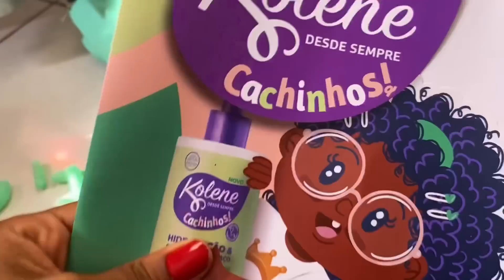Um dia comigo: finalização,moqueca, kolene, gato doente e mais